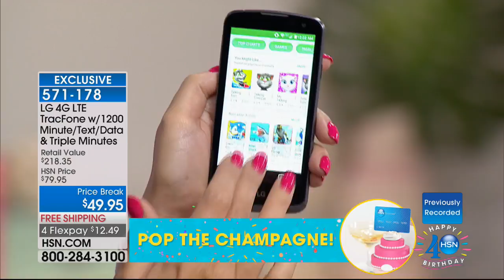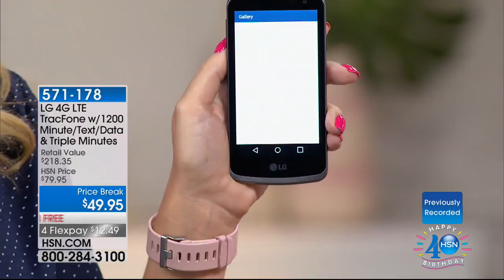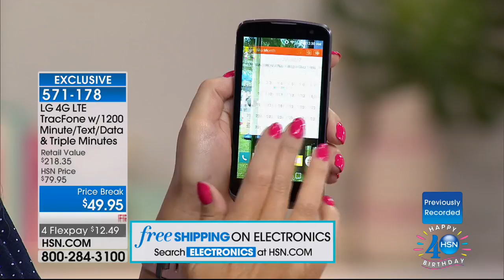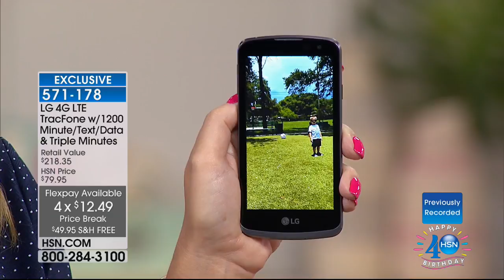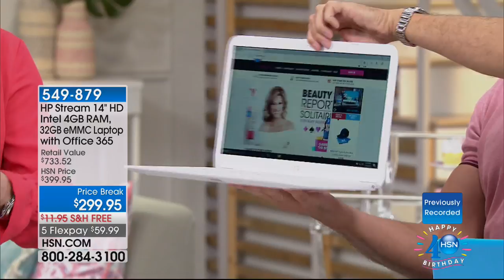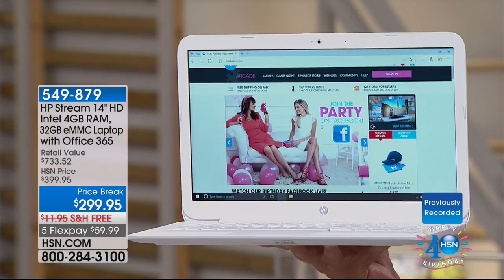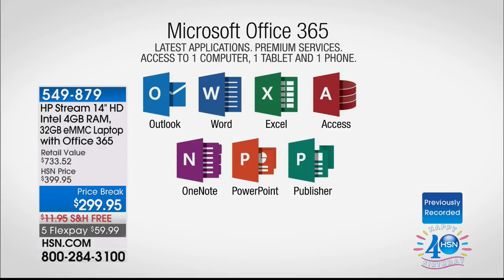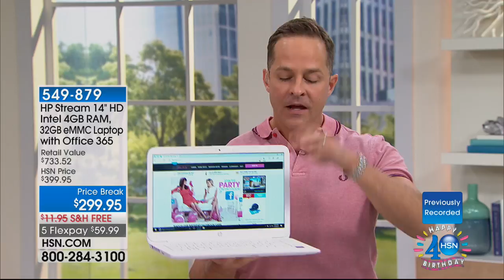HSN | Electronic Connection Celebration 07.14.2017 - 05 AM